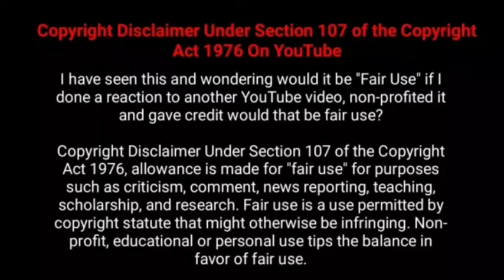Tami Top 10 Box office Collection Movies in 2017 | 2017ல் அதிகம் வசூலித்த 10 தமிழ் படங்கள்